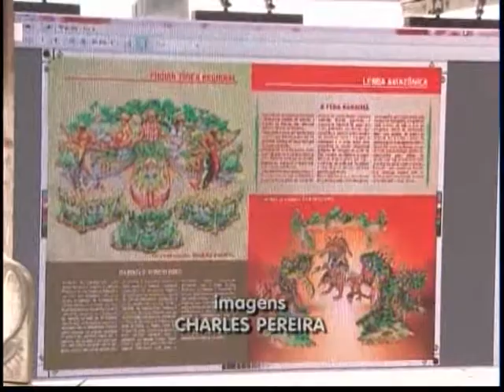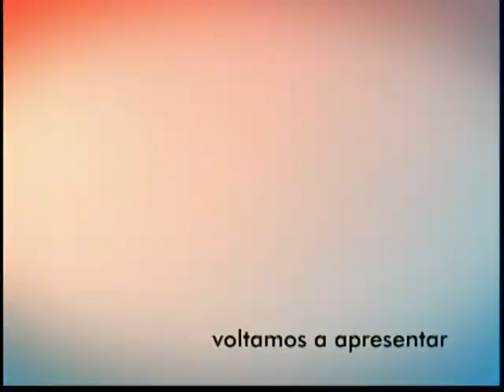Repórter Amazonas 29-06-2017